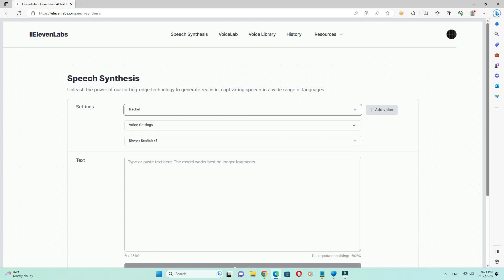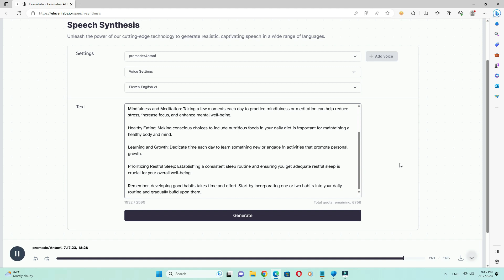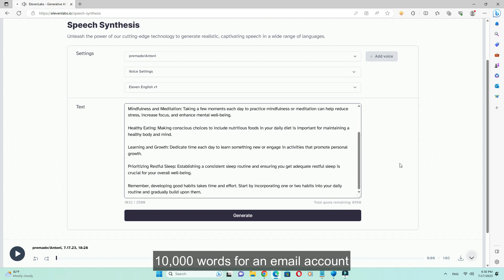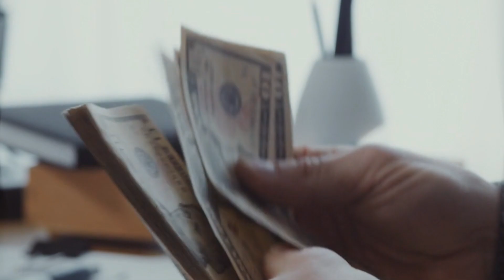ကိုယ်ရေးထားတဲ့ စာကို AI ကို ဖတ်ခိုင်းပြီး အသံ file ပြန်ထုတ်နည်း / how to generate AI voice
ဒီ video မှာ -
ကိုယ်ရေးထားတဲ့ စာကို AI ကို ဖတ်ခိုင်းပြီး အသံ file ပြန်ထုတ်နည်း
ကို ကြည့်ရှုရမှာ ဖြစ်ပါတယ်။

what you can watch is
how to generate AI voice.

IT knowledge sharing videos လေးတွေကို ပုံမှန် တင်ဆက်ပေးသွားမှာ ဖြစ်ပါတယ်။